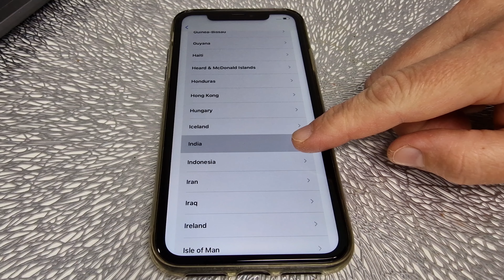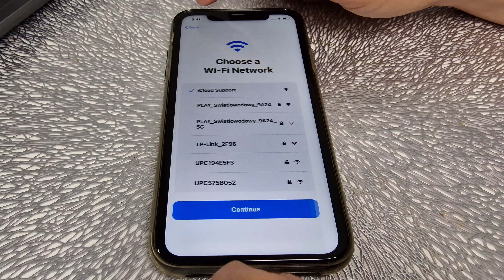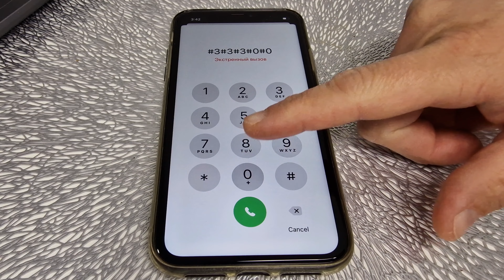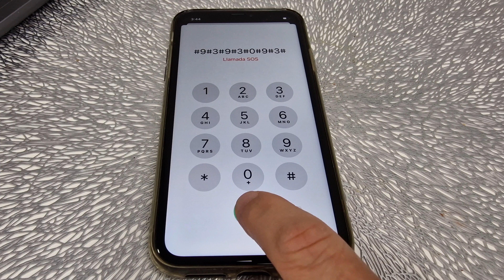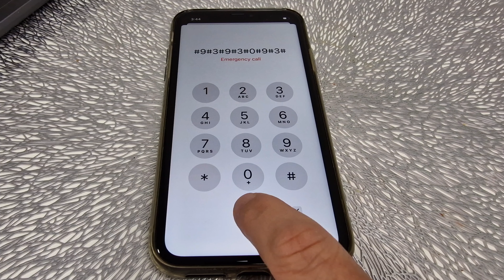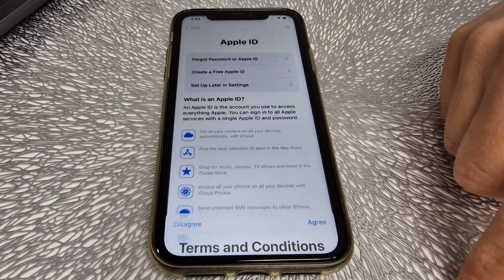New Unlock iCloud Activation Lock Any iPhone iOS✅ Forgotten Apple ID or Password Remove Successful✅